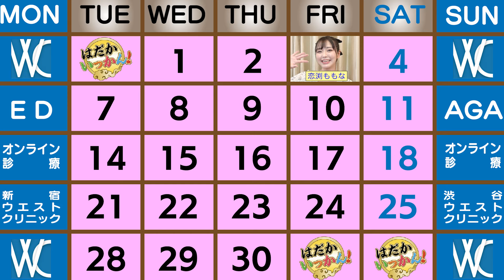巨乳すぎる女優「恋渕ももな」公務員時代のセクハラによるストレスで出会い系に走った時代。福男は誰？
出会い系て今は基本？
プロフィール写真はどうしてた？
そこで出会った男が暴言を。
これを見れば全てが分かる。

メンズマックス、小倉由菜さんの新商品

はだかいっかんシートのお申し込みはこちら

汁無し坦々麺はこちらから
（浅草から配達中）